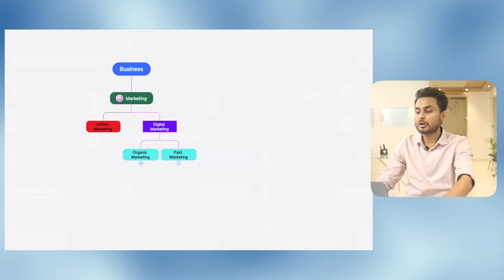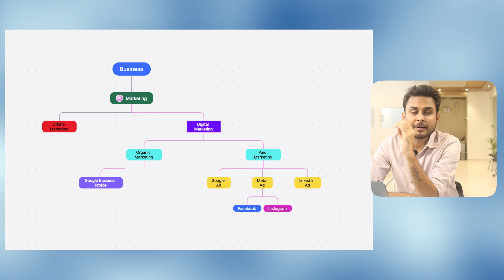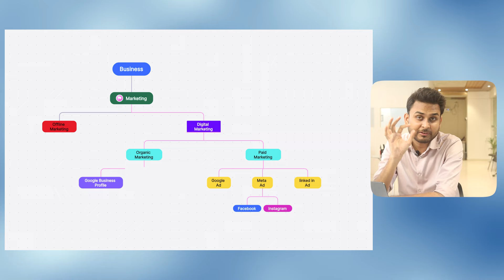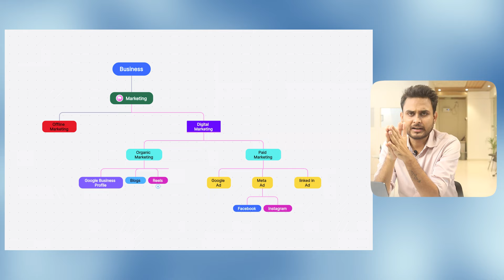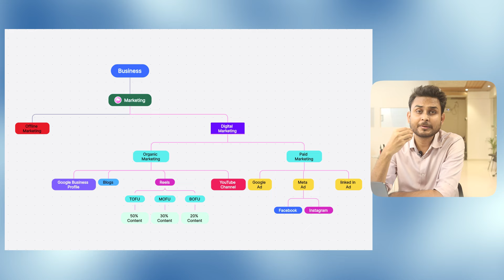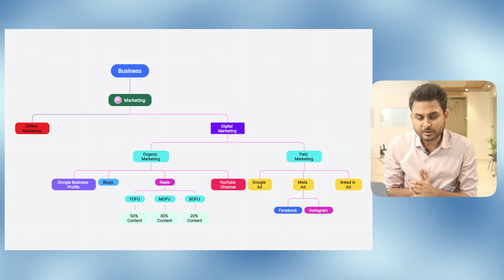FREE Leads 24x7 The SECRET 1% of Businesses Don't Want You to Know!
➥ Enquire for digital marketing services, courses or book a 1-2-1 consultation call

- How to Generate Quality leads & sales 24x7 by simple marketing
- Multiple ways to do marketing, watch the video for more details
- Practical experience in marketing shared

Useful Links:
✅ Let’s connect online:

🙋‍♂️ Who am I:
Aditya Singh is a digital marketer for the last 6 years, and he is actively working with numerous brands.
He is an expert in Google Ads, Facebook Ads & Lead Generation funnels. Aditya is the founder of a digital marketing agency, Fx Retina, based in Lucknow.
He shares complex digital marketing content in a very simple way that even a 5-year-old kid can understand and implement.

- If you found this video insightful and actionable, don't forget to:
Video credits:-
[Content Creation Agency]